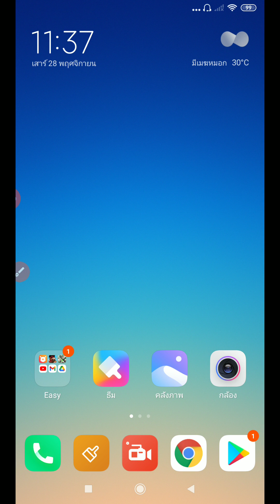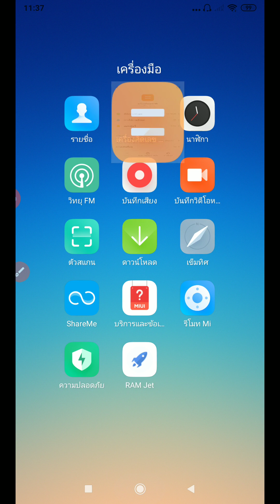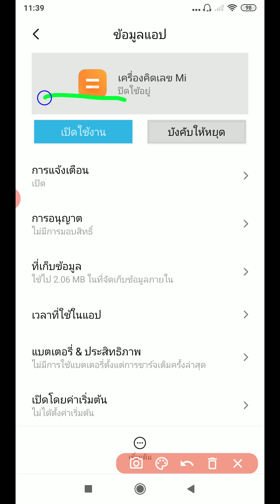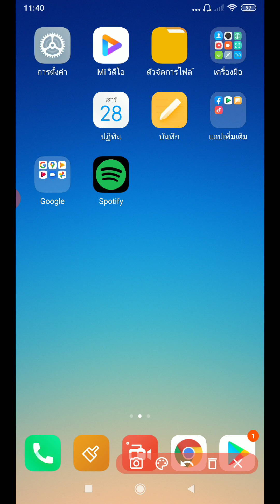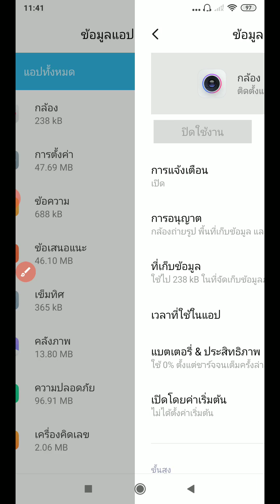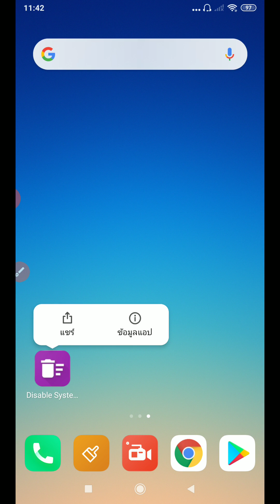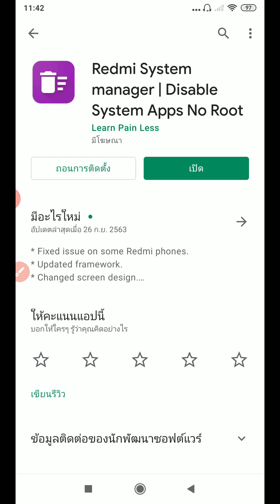ลบแอประบบ แอปติดมือถือ Xiaomi ง่ายๆ ไม่ต้อง ROOT เห็นผลทันที 🔥🔥🔥 | Redmi Note5 EP18 | Easy Android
เพื่อนๆ ที่ใช้มือถือ Redmi อาจจะพบปัญหาว่า ไม่สามารถปิดการใช้งาน บางแอป
ที่เราไม่ต้องใช้งานได้ เพื่อนประหยัดพลังงาน และแรม คลิปนี้ มีวิธีง่ายๆ มาแนะนำครับ

ดาวน์โหลด Redmi System manager | Disable System Apps No Root

10 วิดีโอ Android แนะนำครับ คัดสรรมาเน้นๆ จากวิดีโอเป็นพันในช่องครับ

10 วิดีโอ iOS แนะนำครับ คัดสรรมาเน้นๆ จากวิดีโอเป็นพันในช่องครับ